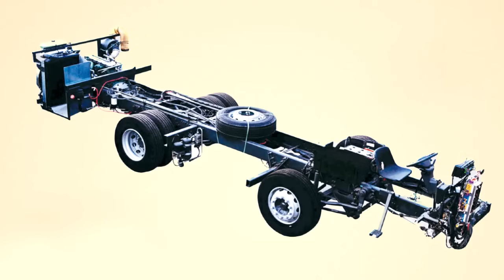¿Por Qué Los Autobuses Tienen El Motor En La Parte Trasera?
Los grandes autobuses presentan el motor en la parte de atrás por motivos muy trascendentales que analizaremos en el siguiente informe.
Los buses o colectivos poseen el motor en la parte trasera para mejorar la visión, ahorrar espacios, tener mejor adherencia a la carretera, etc.